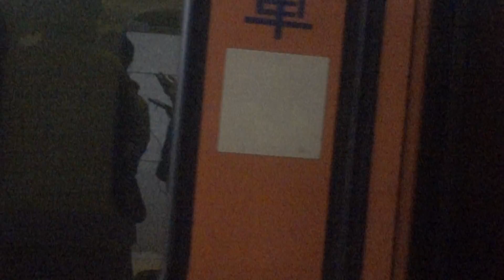台鐵 109次EMU300電聯車 台北-彰化 紀錄側拍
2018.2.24 台鐵 109次EMU300電聯車 台北-彰化 紀錄側拍